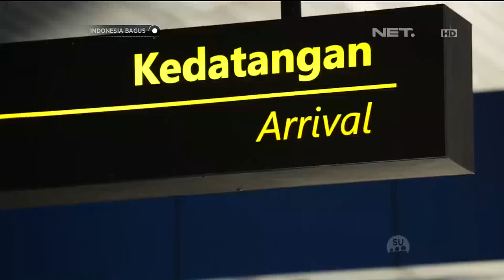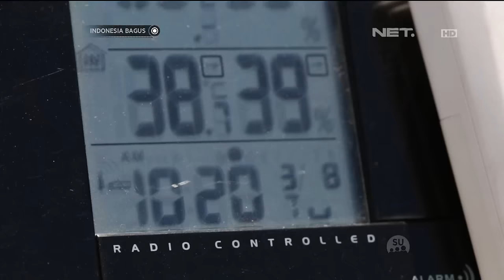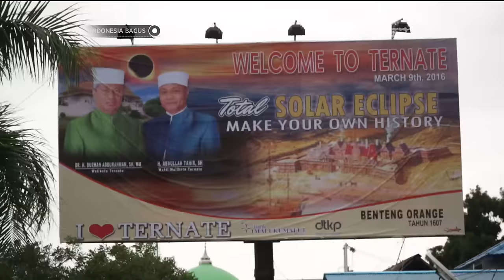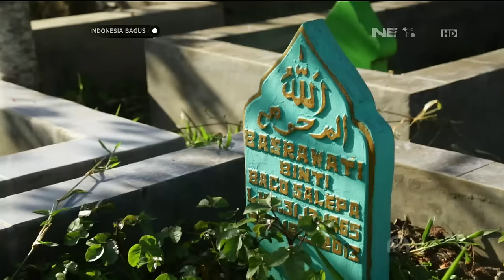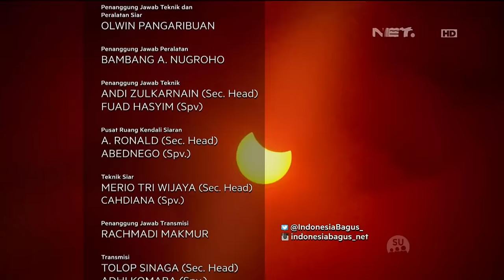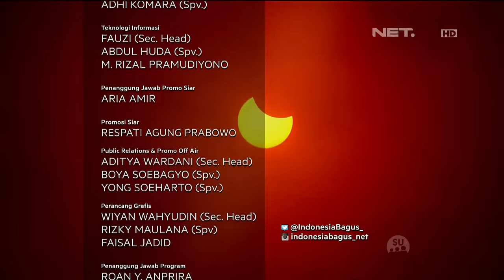Indonesia Bagus - Keindahan Gerhana Matahari Total di Ternate